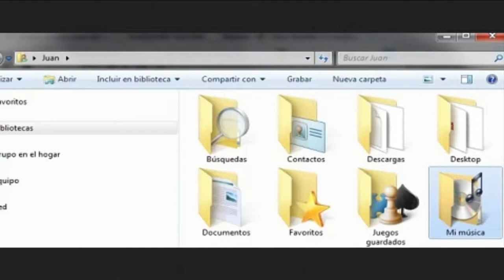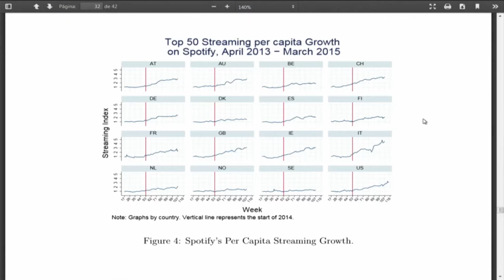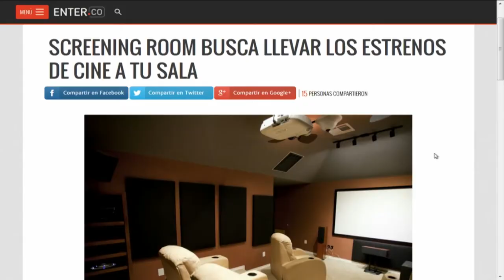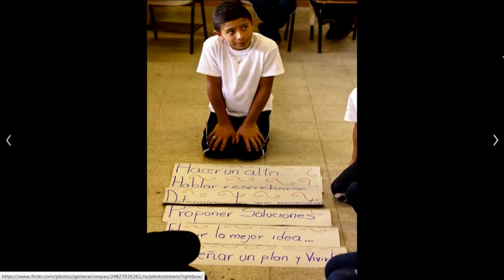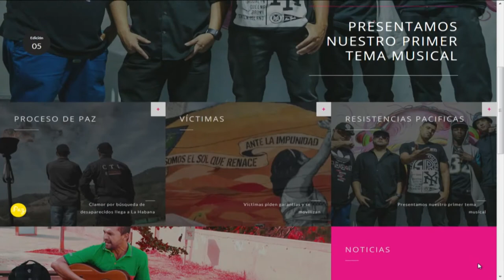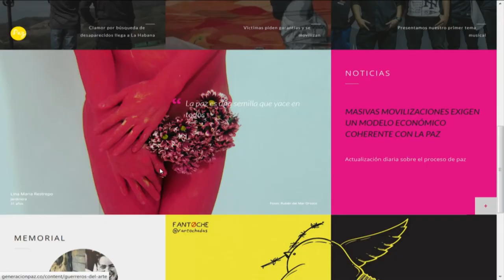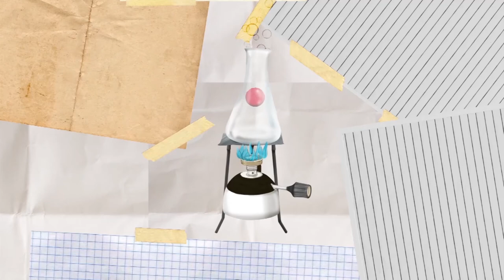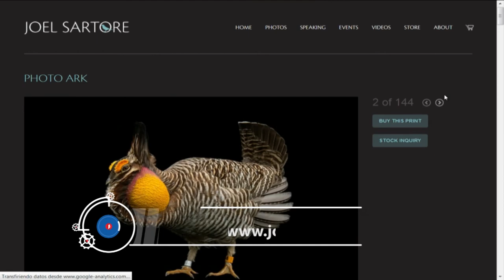Version Beta 933 ¿Morirá la piratería? + Generación Paz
Programa emitido el martes 29 de marzo de 2016 por Canal Une.